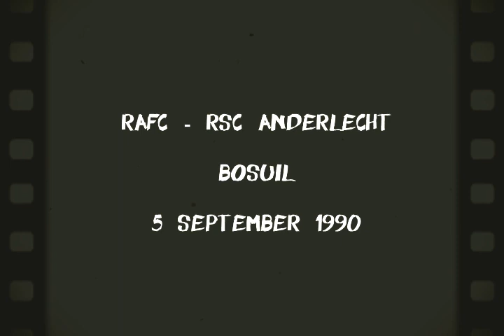The Antwerp Tapes: RAFC - RSC Anderlecht 5/09/1990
Op de vierde speeldag van het seizoen 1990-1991 trok Anderlecht na een matige start naar de Bosuil, ook daar liep het voor de paarswitten niet van een leien dakje, ondanks een resem kansen, waaronder een gestopte strafschop trok werd er door de bezoekers niet gescoord, in het voetbal krijg je dan vaak het deksel op de neus, in dit geval een knappe kopbal van Geert Emmerechts op vrije trap van Hans Peter Lehnhoff.